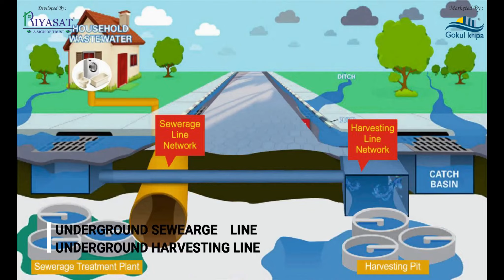Riyasat Kunj near Chokhi Dhani Tonk Road Jaipur I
Project Highlights

- GATED ENTRY
- GUARD ROOM
- RETAIL SHOPS
- INTERLOCKING TILES ROAD
- MEDITATION HALL
- CCTV CAMERA
- LANDSCAPE DEVELOPED PARK 1,2,3
- DISCUSSION ZONE
- BADMINTON/ VOLLEYBALL COURT
- KIDS PLAY AREA
- OPEN GYM
- HINDU TEMPLE
- SOLAR PLANT
- LED STREET LIGHT
- OPEN THEATER CUM PARTY ZONE
- PLANTATION
- ECO FRIENDLY ATMOSPHERE
- UNDERGROUND ELECTRICITY
- WATER ,SEWAGE, GARBAGE COLLECTOR ,HWR,STP
- BORING,SEWAGE AND ALL TOWNSHIP POLICY FELICITIES
- OUTDOOR BOUNDARIES